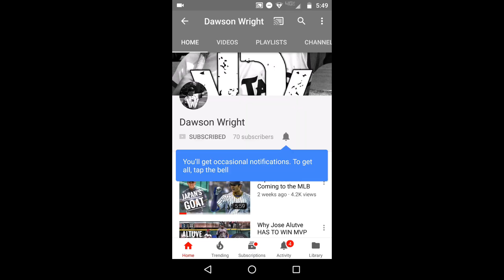What EVERY MLB Team HAS TO DO THIS OFFSEASON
This is what EVERY SINGLE MLB Team has to do this offseason based on their current situation.